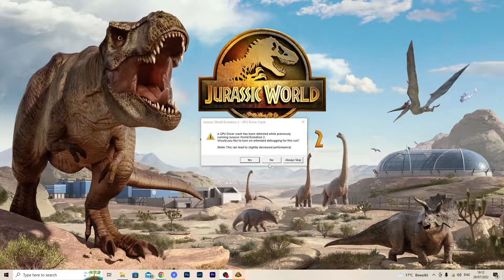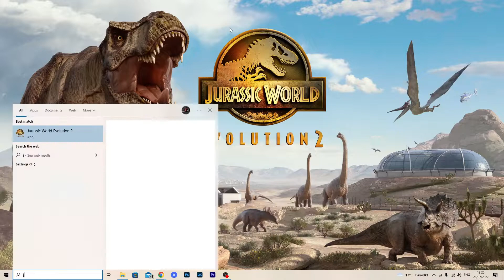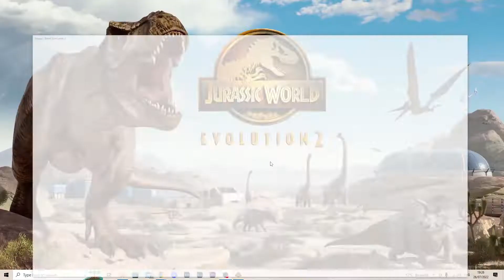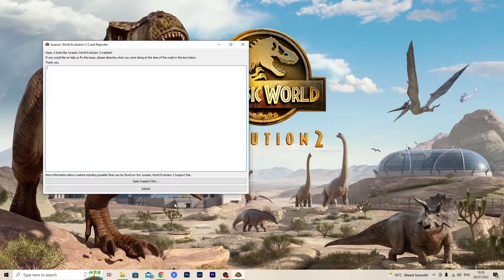Jurassic World Evolution 2 Sandbox: Isla Sorna: Site B (JP 3) (No Commentary) | DINO FIGHTS - Part 2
Jurassic World Evolution 2 Sandbox: San Diego Gameplay Playthrough [No Commentary] Sandbox: Isla Sorna: Site B (Jurassic Park 3) Dino Battle Royale.
Walkthrough by Ryan (SpottinGames) on the PC in 1080p 60fps HD.